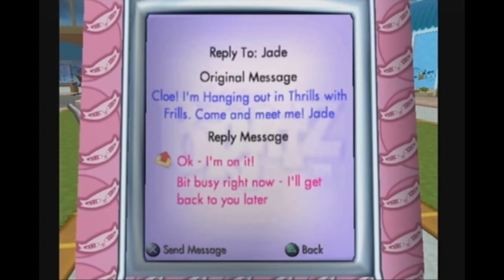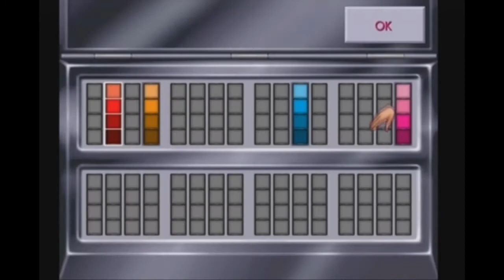Bratz Diamondz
Originally uploaded 18 February, 2012 , this was made unlisted for Facebook users. It is now available for everyone.

Certainly not my best video I've ever done...close to crap.